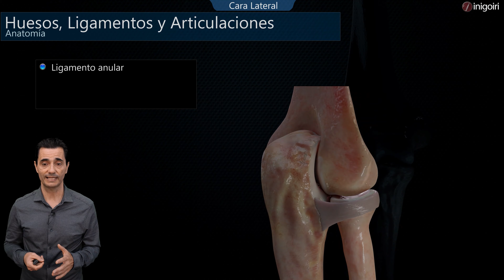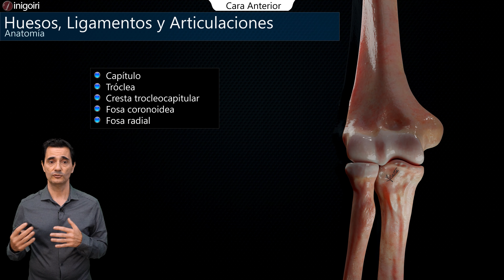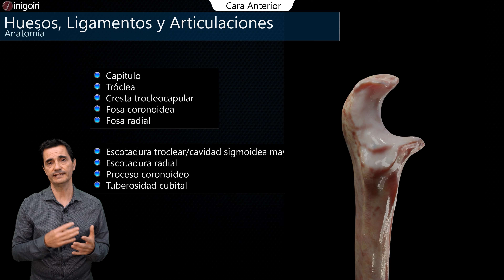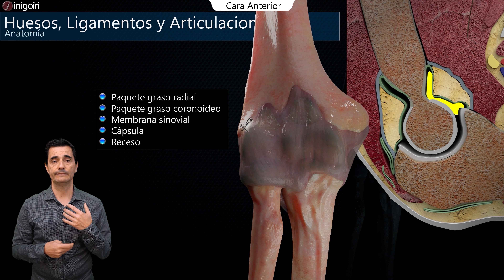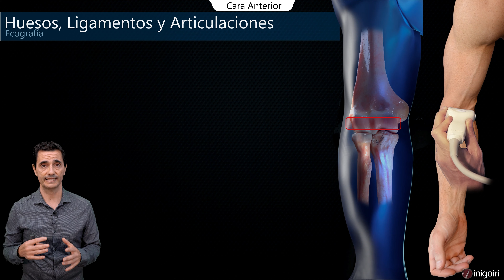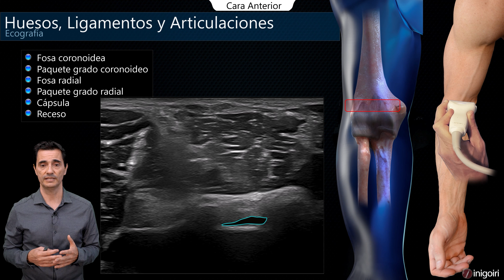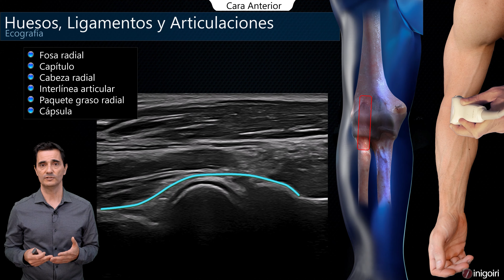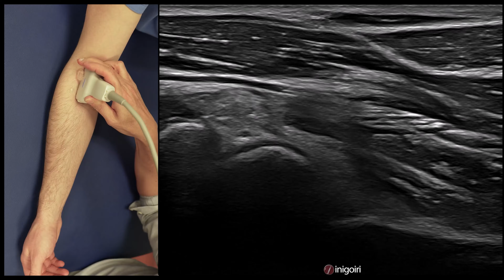ECOGRAFÍA DEL CODO CARA ANTERIOR HUESOS Y ARTICULACIONES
Este video esta compuesto por los 3 primeros videos del tutorial de Ecografía del codo que podréis encontrar en mi página web inigoiri.com
En esta ocasión se abordan los relieves óseos y estructuras articulares de la cara anterior del codo y se seguirá el mismo esquema que para el resto de estructuras:
1.- Anatomía detallada
2.- Correspondencia entre anatomía y ecografía
3.- Demostración en tiempo real de lo aprendido

Si te gusta el contenido tienes todas las demás de estructuras en el tutorial de mi página web inigoiri.com